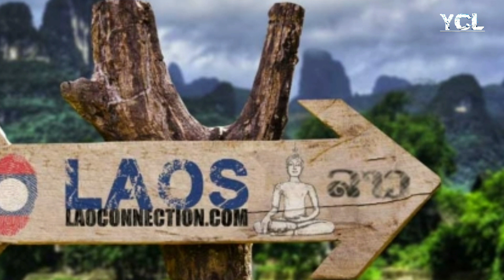សិង្ហបុរី​ឈរ​លេខ១៧​ខណៈ​កម្ពុជា​នៅ​លេខ៩៨​ក្រោម​ឡាវ​រឿង​ទេសចរណ៍​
​យោង​តាម​របាយការណ៍​ ​សន្ទស្សន៍​នៃ​ការប្រកួត​ប្រជែង​ដំណើរ​កម្សាន្ត​ ​និង​ទេសចរណ៍​ឆ្នាំ២០១៩​ ​ដែល​ចេញផ្សាយ​ដោយ​វេ​ប​សាយ​ ​ASEAN​ ​បានឱ្យ​ដឹង​ថា​ ​ប្រទេស​សិង្ហបុរី​ ​កំពុង​ឈរ​នៅ​លេខ១៧​ ​លើ​ពិភពលោក​ ​ឬ​ ​បើ​ធៀប​នឹង​បណ្ដា​ប្រទេស​អាស៊ី​អាគ្នេយ៍​ ​គឺ​ឈរ​លេខ១​ ​។​ ​ចំណែក​ ​កម្ពុជា​ ​ឈរ​នៅ​លេខ៩៨​ ​លើ​ពិភពលោក​ ​និង​នៅ​លេខ៩​ ​បើ​ធៀប​នឹង​ប្រទេស​អាស៊ី​អាគ្នេយ៍​ ​ផ្សេង​ៗ​ទៀត​ ​រួម​ទាំង​ឡាវ​ផង​ដែរ​។

According to the Tourism and Tourism Competitiveness Index Index 2019 published by the ASEAN website  Singapore is 17th in the world, compared to Southeast Asian countries  Cambodia ranks 98th in the world and 9 th in Southeast Asia  Others, including Laos.